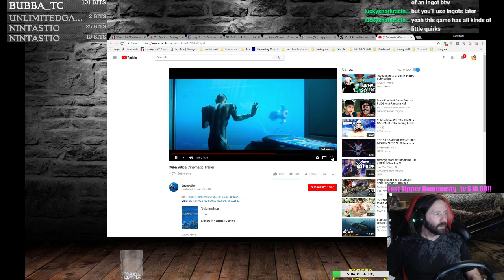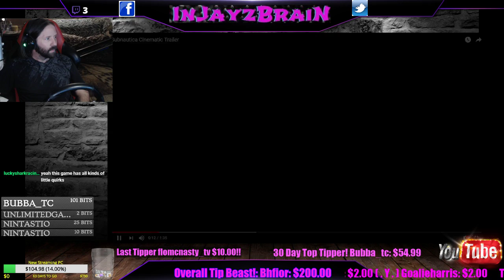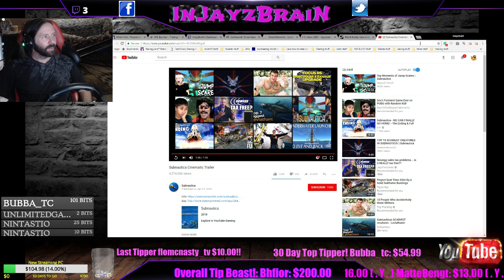1st Look at Subnautica What a Beautiful planet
Think of fallout but in the water of an alien planet and completely ALONE except for the sea life... That's what my first impression of this awesome game is.